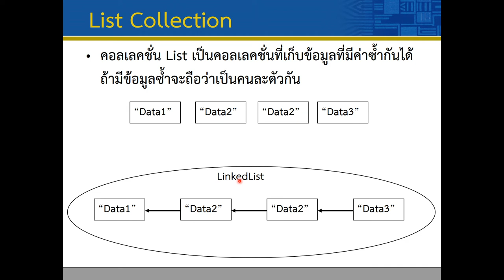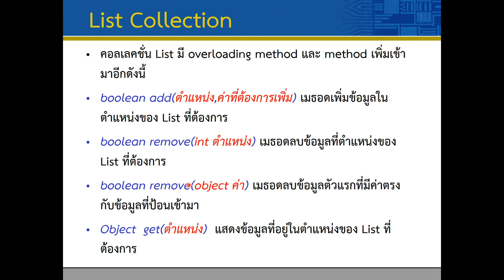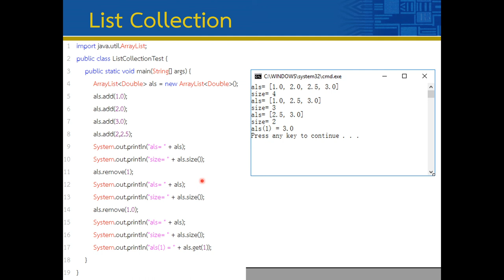Lec08 Collection 04 List Collection